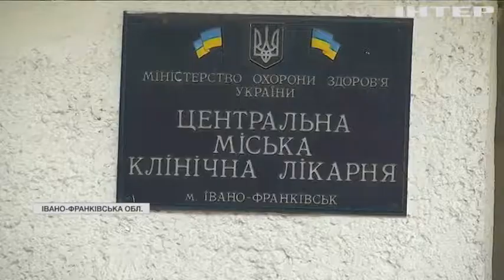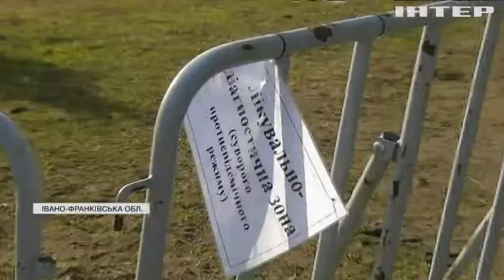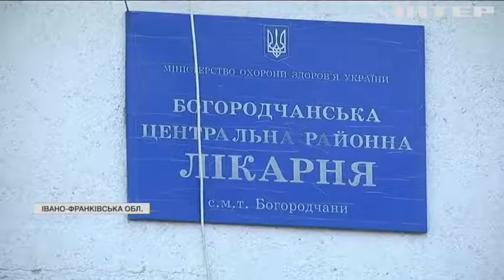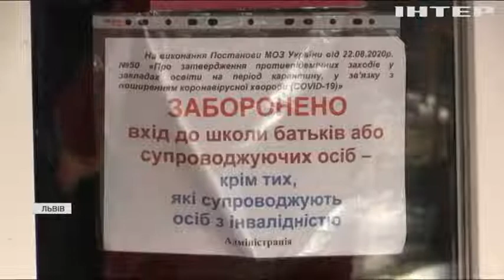Новости 8:00, выпуск за 4 марта 2021 года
Дивіться у цьому випуску: На Київщині у браконьєрів вилучили півтори сотні щиглів. COVID-19 на Прикарпатті: хворих вивозять до інших областей. Грецію сколихнув землетрус.